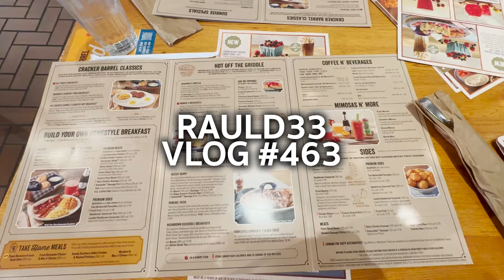Did He Lose the Tickets?!? | Daily Vlog #463